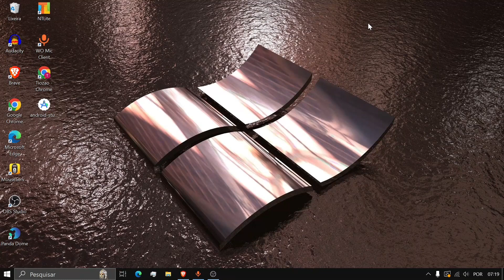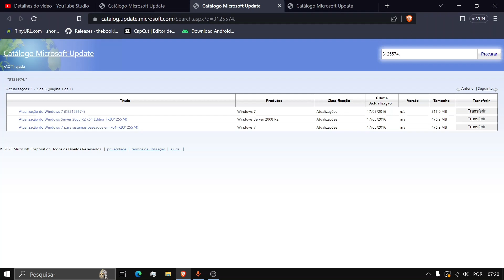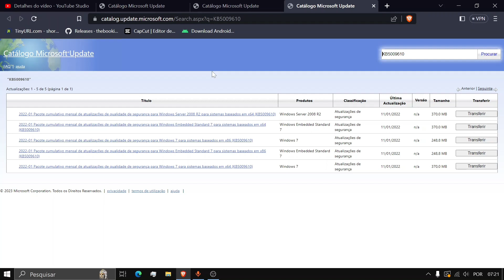Service pack 1 , service pack 2 e últimas atualizações do windows 7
Neste vídeo ensino como resolver facilmente os problemas de atualizações do windows 7, iremos instalar o service park 1 completo e service pack 2 e o pacote das últimas atualizações lançadas pela Microsoft.

A Microsoft liberou, as atualizações do Patch Tuesday para os usuários do Windows 7